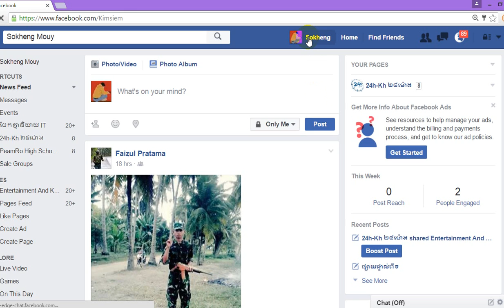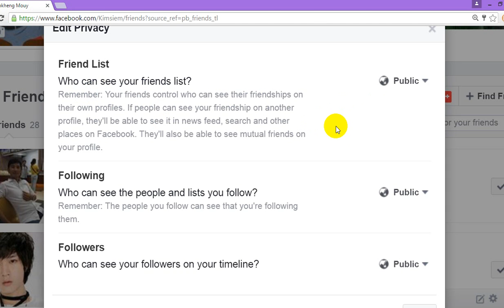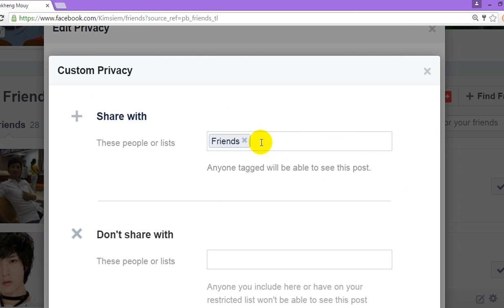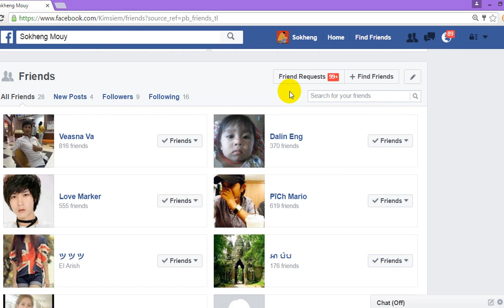របៀបបិទមិនឲ្យអ្នកណាម្នាក់ឃើញ Your Facebook Friends List - How to Hide Your Facebook Friends List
ចូលរួមវិភាគទាន ABA: 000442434 របៀបបិទមិនឲ្យអ្នកណាម្នាក់ឃើញ Your Facebook Friends List - How to Hide Your Facebook Friends List
- how to study Excel by khmer :
- how to study autocad khmer :